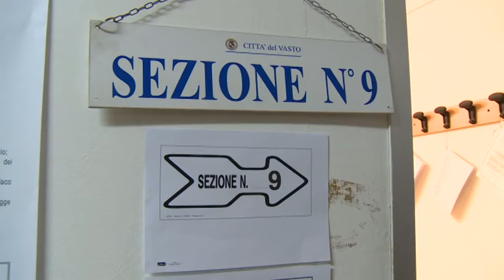Febbo: "Con Razzi preferisco non parlarci"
Dopo il non esaltante risultato ai ballottaggi delle Amministrative, in Forza Italia è iniziata la riflessione per capire le cause di quanto accaduto. Intanto è scontro tra i vertici regionali del partito e il senatore abruzzese Antonio Razzi